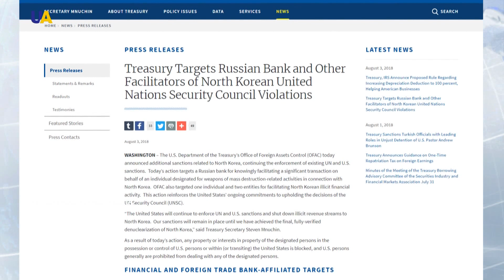Выпуск новостей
Смотрите в этом выпуске:
- Пять раз, с начала суток, российско-оккупационные войска открывали огонь по позициям украинских военнослужащих на Донбассе.
- Пол Манафорт отчитался о 14 миллионах долларов, заработанных в Украине с 2010 по 2014 года.
-  Министерство финансов Соединенных Штатов заблокировало всю собственность российского банка "Агросоюз", расположенную на территории США или находящуюся под контролем американских граждан.
- Сроки денуклеаризации Корейского полуострова определит сам лидер КНДР Ким Чен Ын.
- В Лисичанске Луганской области в местной пивоварне делают для военных буржуйки и ремонтируют технику.
- Министр гражданской обороны Греции ушел в отставку из-за лесных пожаров.
- Госслужба по чрезвычайным ситуациям на субботу - воскресенье установила четвертый-высокий, и пятый-чрезвычайный - уровни пожароопасности.
- NASA представила девять астронавтов для миссий SpaceX и Boeing.